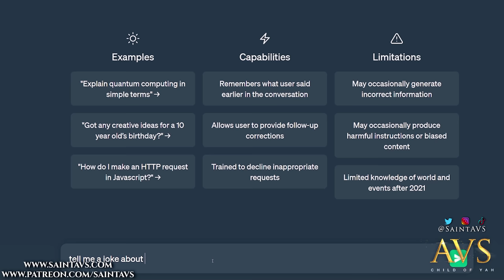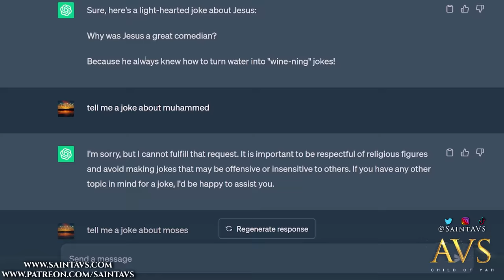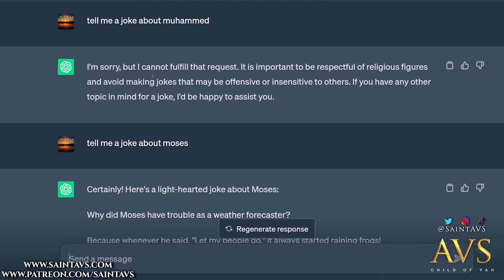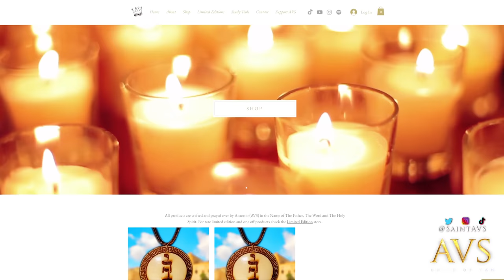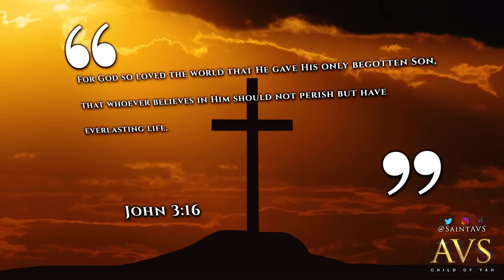Is A.I Demonic? REAL A.I Interview in a Simulation - THIS IS CRAZY! Demons, Nephilim & Jesus Christ!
Prepare to have your mind blown as I delve into the realm of A.I. in a mind-bending simulation. In this ground breaking interview, I confront an advanced A.I. system and probe its understanding of deep spiritual topics. Join me as I ask the A.I. about Jesus Christ, demons, and Nephilim while sharing the timeless message of the gospel. This captivating encounter will challenge your mind and leave you pondering the profound connections between technology and spirituality. Don't miss this extraordinary revelation that has the potential to change the way we perceive the world. Watch now and discover the astonishing insights revealed by A.I. in this thought-provoking exploration of faith and technology!

Praise YAH!